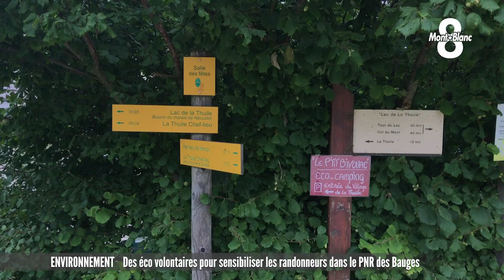Des éco volontaires au PNR des Bauges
Ils sont présents chaque été pour sensibiliser les randonneurs. Les éco volontaires du Parc Naturel Régional du massif des Bauges se postent sur les sentiers pour renseigner les promeneurs. Faune et flore locales n'ont pas de secret pour eux. Victoria Lopes les a suivis au col de Bornette.